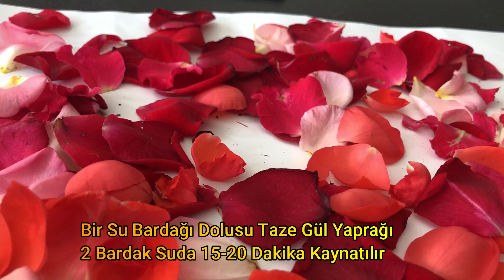Gül Suyu Evde En Basit Nasıl Hazırlanır